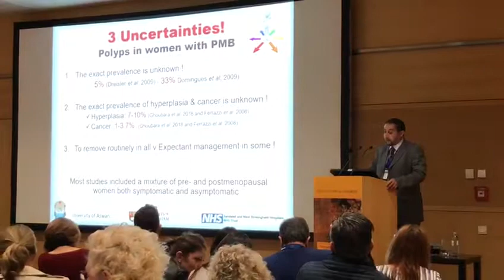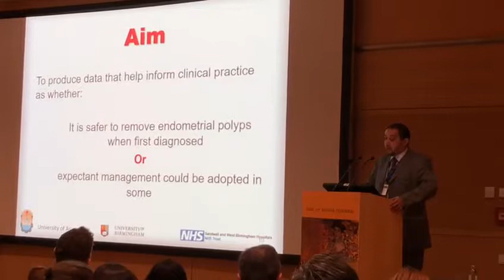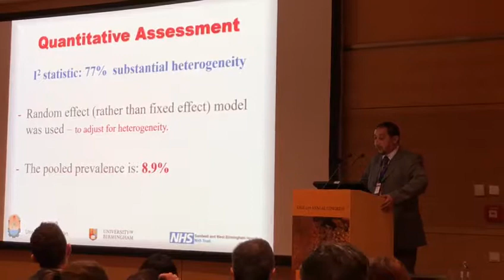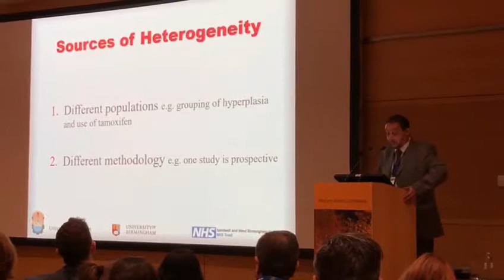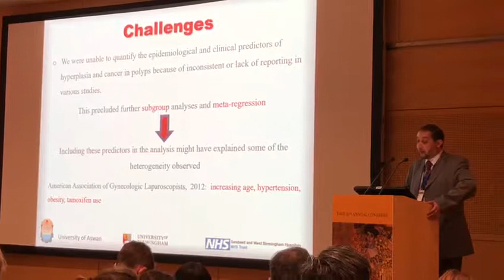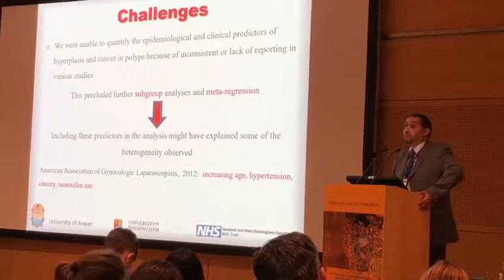Endometrial Polyps in Women with PMB - Dr Ayman Ewies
Endometrial Polyps in Women with PMB - Immediate Resection or Expectant Management
European Society Gynaecological Endoscopy Congress
Vienna, October 2018